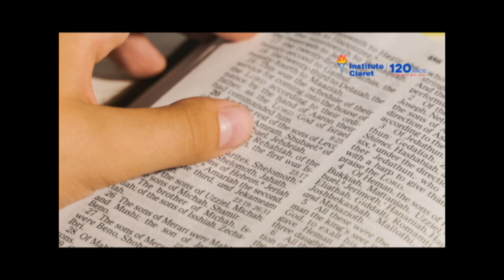5° y 6° Básico, Taller JEC, "Los alfareros de Jesús"